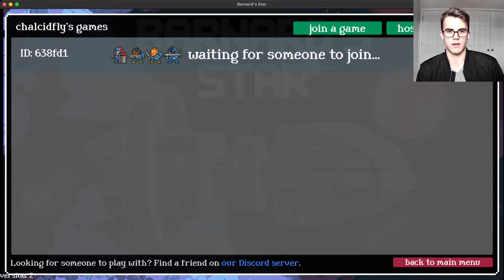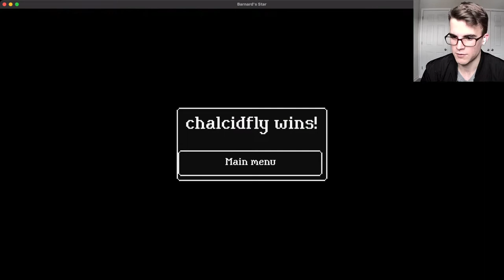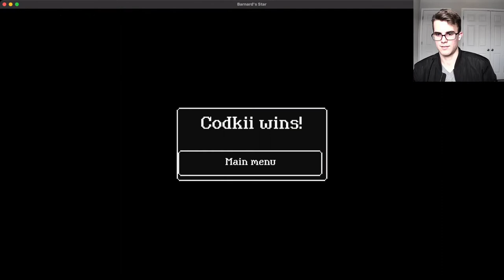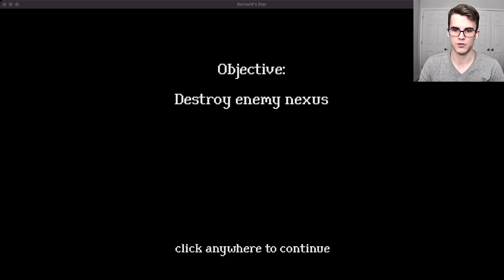Barnard's Star Developer Live Stream and AMA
Lincoln played Barnard's Star against a few other people during the Steam Games festival.